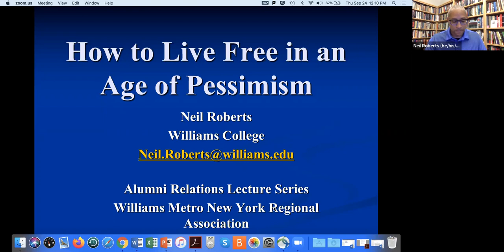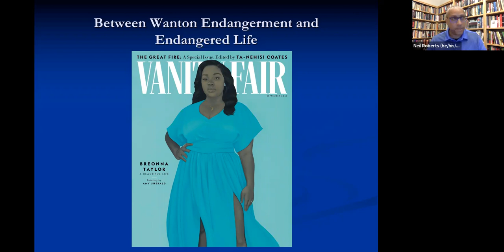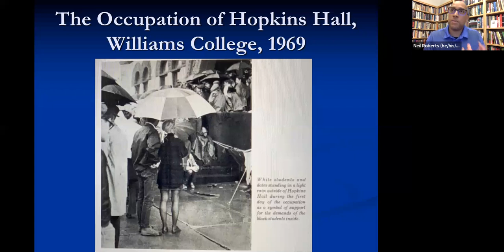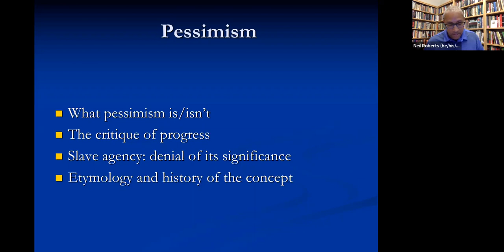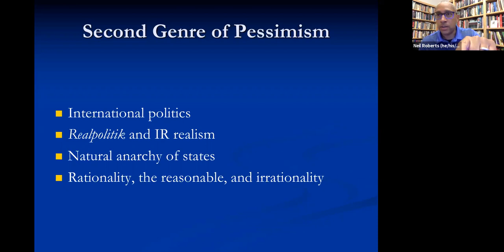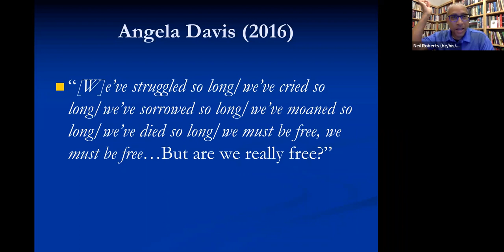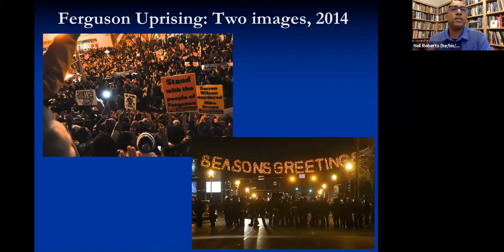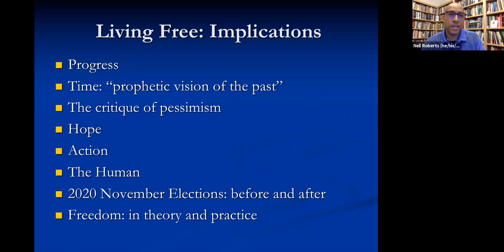Alumni Relations - Summer Faculty Lecture Series: Prof. Neil Roberts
"How to Live Free in an Age of Pessimism" with Professor Neil Roberts, Chair and Professor of Africana Studies and Faculty Affiliate in Political Science and Religion, hosted by Williams Metro New York Regional Association